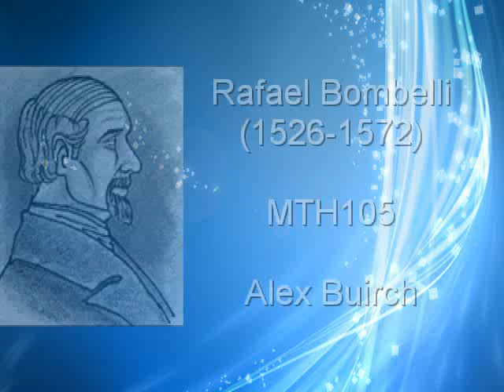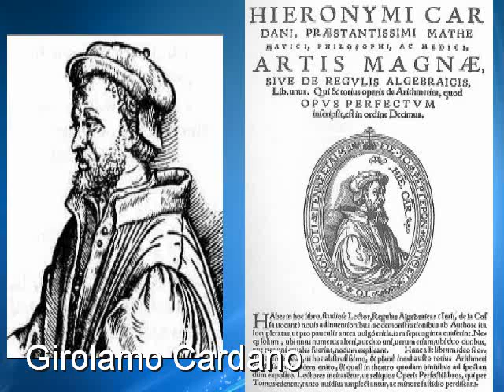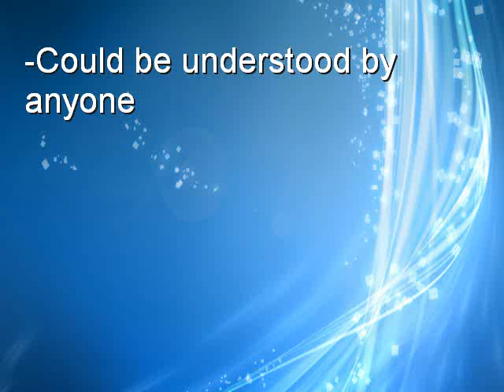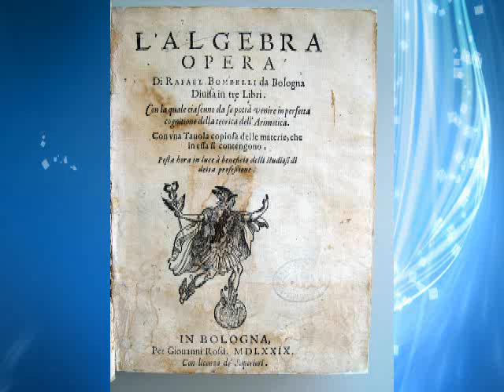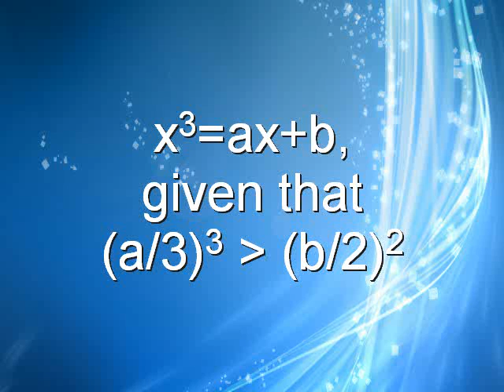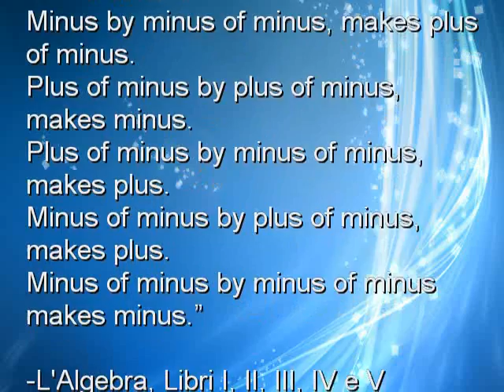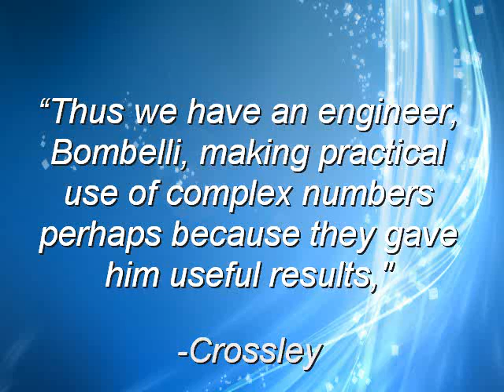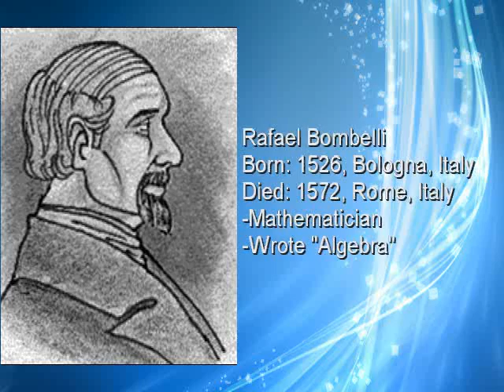Rafael Bombelli (Class Report, MTH105)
This is a report on the mathematician named Rafael Bombelli. This was done for a class report in the college math class MTH105.
I apologize for the bad quality of my voice, I rushed a bit on it.